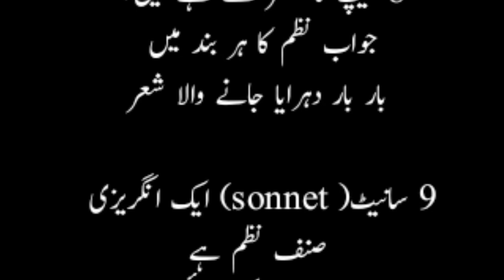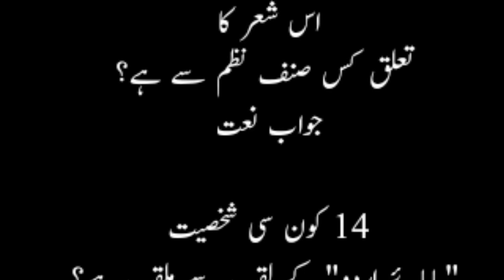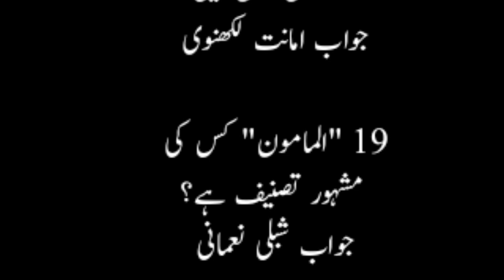PPSC Urdu Lecturer test preparation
یہ سوالات اردو لیکچرار کی تیاری کے لیے بہت اہم ہیں جن کے امتحان میں پوچھے جانے کے امکانات کافی زیادہ ہیں یہ سوالات نہ صرف لیکچرار کے ٹیسٹ کے لیے بہت اہم ہیں بلکہ اردو جنرل نالج کے لئے نہایت مفید ثابت ہوتے ہیں
یہ حصہ سوم ہے پہلے 2 حصوں کا لنک نیچے دیا گیا ہے
PPSC
اردو لیکچرار کی تیاری کے لئے نہایت ہی اہم سوالات جن کی تیاری سے ٪80 تیاری یقینی ہے

Ppsc urdu Lecturer past papers mcqs
Ppsc fpsc nts pts urdu general Knowledge Mcqs
general knowledge
general knowledge questions and answers
Urdu general Knowledge important mcqs
Fpsc urdu Lecturer test preparation